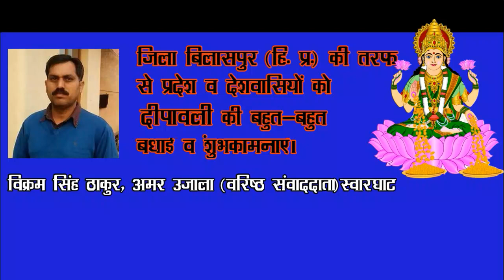डेढ़ सौ पक्षियों की आवाजें निकालने व बोली की पहचान करते है वर्ड मैन नेपाल गौतम प्रसाद